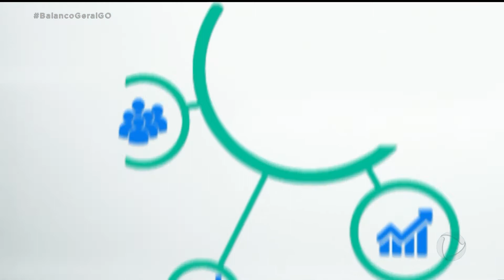Quadro "Indústria no Ar": Programa Todo Mundo Ganha + Educação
Quadro "Indústria no Ar" toda quarta-feira na Record TV GO | Programa exibido 07/07/2021.